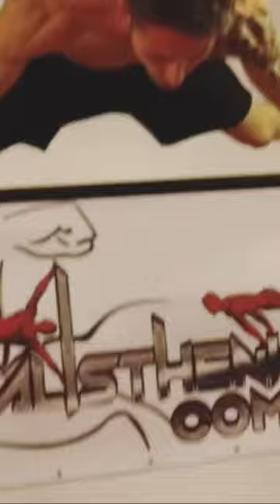ALESSANDRO CONTI - Archer Muscle Up / Calisthenics como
Archer muscle up pazzesco di Alessandro Conti.
Tra gli atleti piu forti e tecnici del Calisthenics italiano.